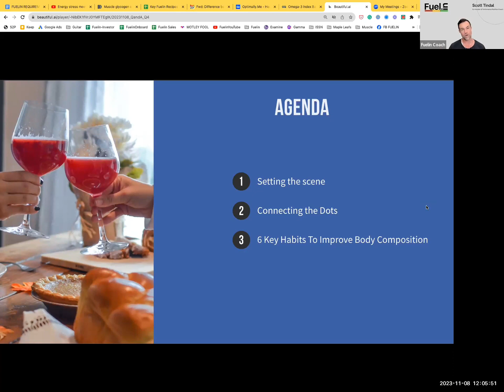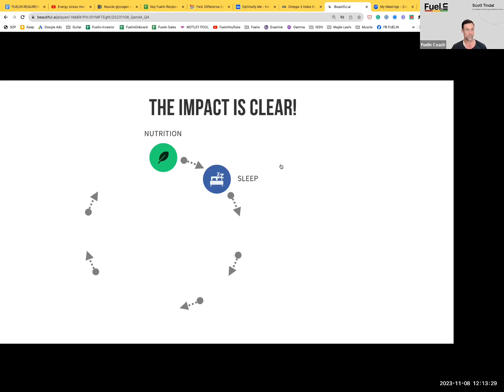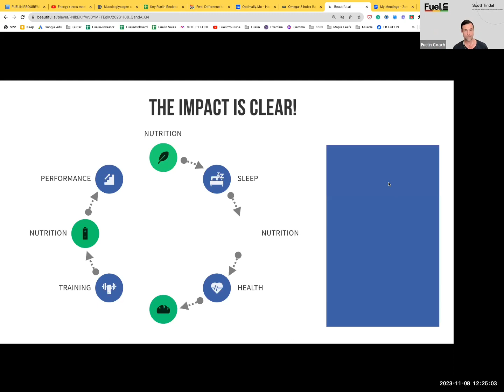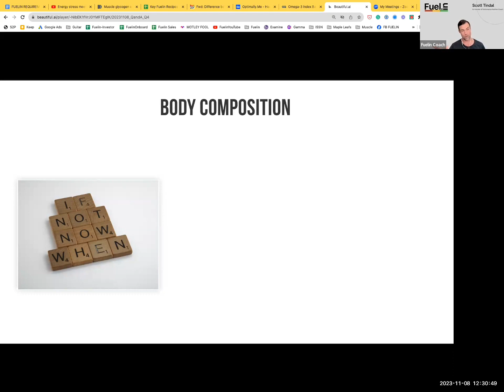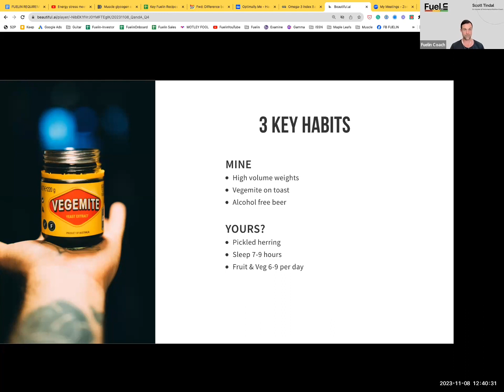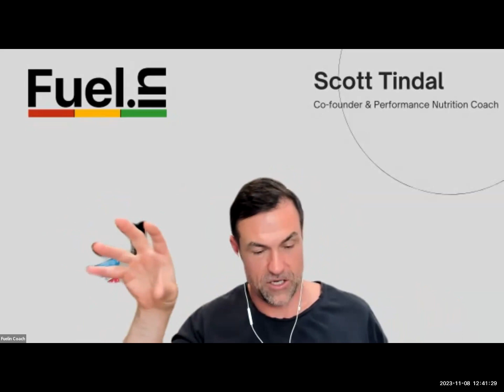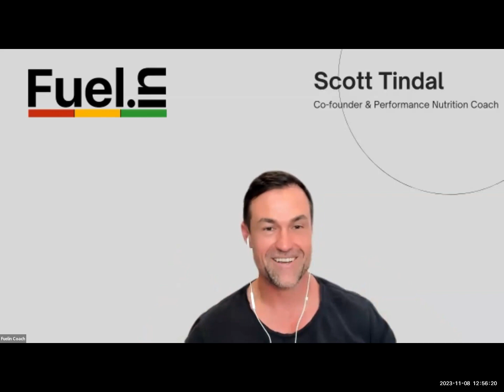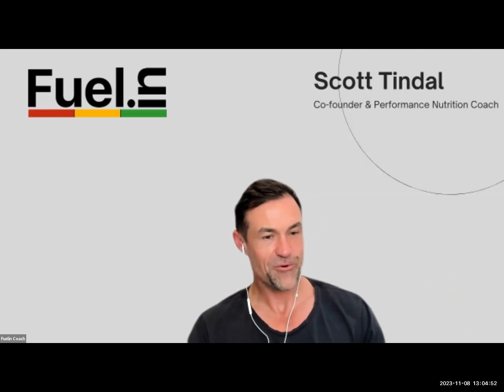FUELIN Q&A: Q4 Preparation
Don’t undo all your good work and have to start again! This is about a new mindset and new training. Your best season yet starts now, not in two months' time!

Why you need to stop thinking "No more races, No need for nutrition!”
Health, performance and nutrition are inextricably linked
Body Composition 101 to get results.
Practical steps to get results now

*Note: A Fuelin Genius Bar representative will be present after the session for anyone requiring assistance with the app.

Chapters:
0:00 Introduction
0:21 Agenda
0:53 Setting the scene
6:21 Nutrition is central to health and performance
6:33 The impact is clear
22:31 Making sense of it all
23:40 No more guess work
25:26 Body composition
32:28 3 key habits
35:26 Q&A